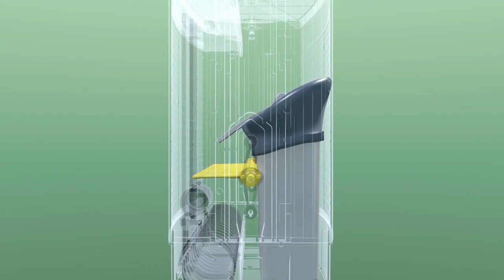NEW Anticimex SMART System Introduction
• Efficient and effective rodent pest control
• 24/7 rodent control and monitoring system
• Proactive action on areas of High Rodent detections leading to more effective control before infestation becomes critical
• Professional callout service on hand to take prompt action, when needed
• Documented traceability, providing a great tool for decision-making when planning future preventive measures
• Environmentally friendly and free from pesticides
• Cost-effective as a result of reduced risks
• Time-saving due to less need for physical checks

Discover More Anticimex Singapore!